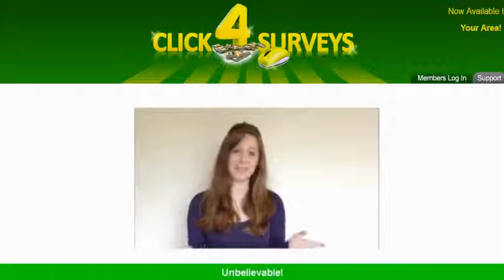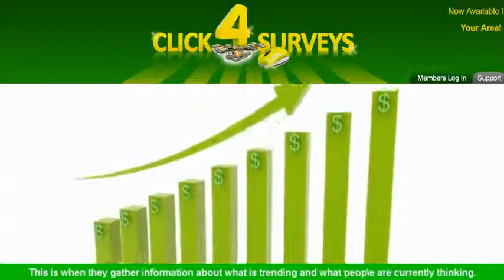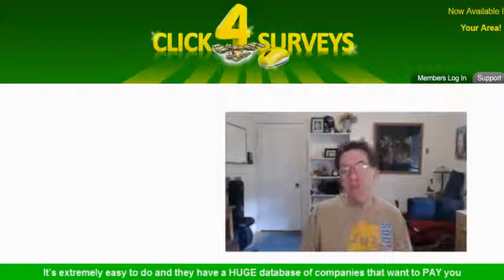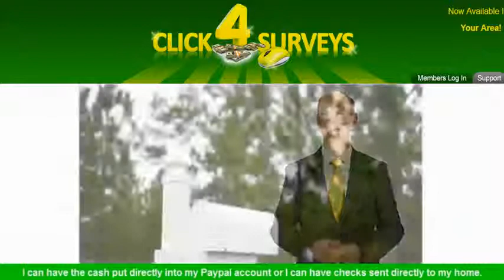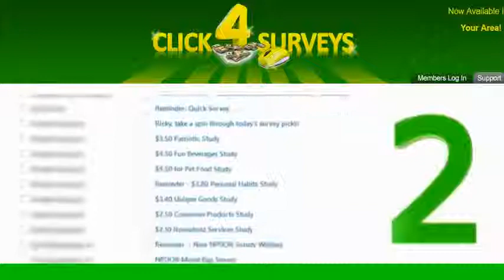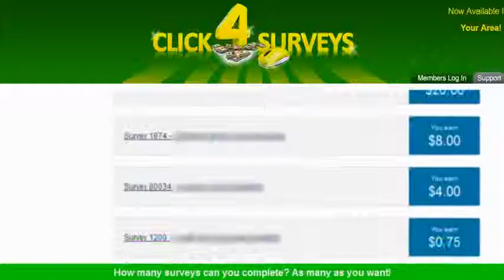Paid Surveys - How to earning $500 $3500 a month just for giving my opinion!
I want you to imagine waking up in the morning and grabbing some coffee...
Then you get on your computer to see what paid surveys are available for you, scroll through and pick out a couple of high paying surveys (maybe $20 - $40).
Finish these surveys and you've already made some money before you even finished your breakfast!
...Or maybe you’re like me, and you have children, so your days are super busy!
Well, once you put the kids down for bed, you can jump on the laptop for about a half an hour, knock out a couple of surveys, and earn some quick cash before you call it a night!
It really is as simple as that!

Clickbank
Business
Investing
Software
Setvices
3D Printing
Anti Adware / Spyware
Background Investigations
Communications
Developer Tools
Digital Photos
Drivers
Education
Foreign Exchange Investing
General
Graphic Design
Hosting
Internet Tools
MP3 & Audio
Networking
Operating Systems
Other Investment Software
Personal Finance
Productivity
Registry Cleaners
Reverse Phone Lookup
Screensavers & Wallpaper
Security
System Optimization
Utilities
Web Design